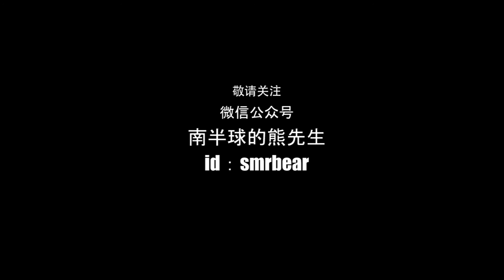VLOG.03 超推薦奧克蘭浪漫約會地點 Mount Eden號稱最高點！紐西蘭VLOG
Hi guys, my name is John, I am a professional photographer living in New Zealand.

关于我：Hey 大家好。我叫John，原生活在中国的广州，一次冲动在新西兰跳降落伞向我老婆求婚，之后又很任性地放下国内所有的，冲动移居到新西兰。目前，我们生活在奥克兰，我也成为当地一名专业的旅游顾问，这个频道我会给大家分享我们的移民生活日常，以及在新西兰一些地道高质量的旅游攻略。 另外，因为这个频道刚刚起步，做的不好的地方，非常欢迎各位给我留言，告诉我怎么做得更好。如果可以，还希望你们多帮我点赞或分享视频给您的朋友，你的小小帮助，会让YouTube给我更高的评分，如果你喜欢我的视频，Please help！ Cheers！

微信公众平台：@john在新西兰
VLOG.03 週末帶老婆上Mount Eden, 360度讓你看看奧克蘭！

大家好！我是John。
一個帶著老婆，一部相機出發南半球尋找新生活的自由人。